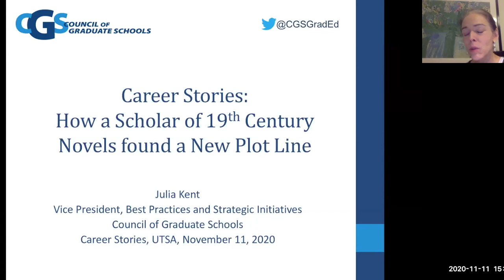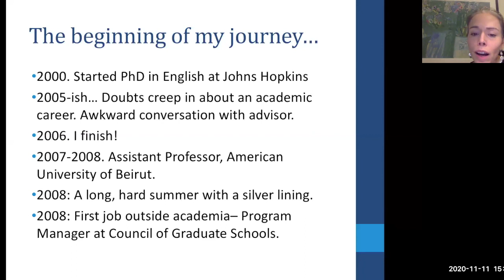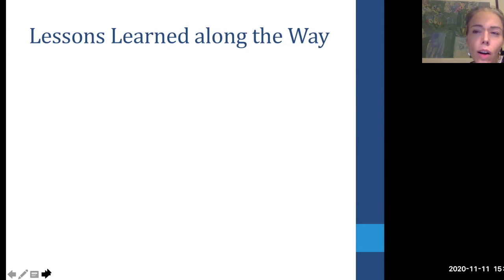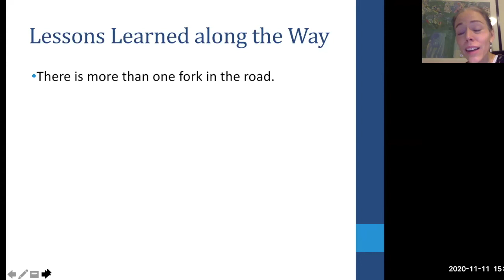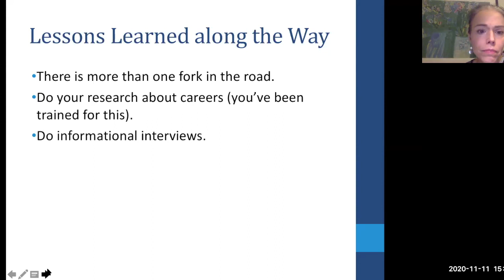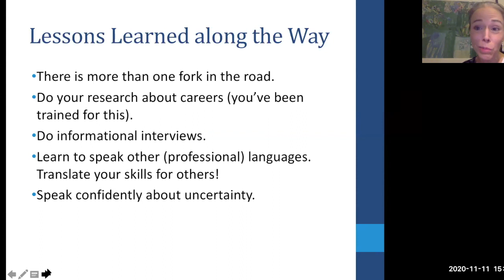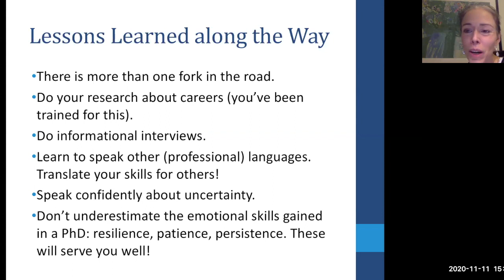Career Story Dr. Julia Kent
National experts and UTSA alumni share their "career story" to motivate learners, offer advice and build connections. Translational skills are highlighted, and exploratory natures are fostered, encouraging learners to say yes to opportunity. Although we can share the presentations here, the real “magic” happens during the Q&A session where learners dive into a discussion. To keep the conversations relaxed and candid, we do not record the discussion.

Dr. Julia Kent, Vice President of Best Practices and Strategic Initiatives at the Council of Graduate Schools (CGS), has conducted research on a broad range of topics in graduate education, including Ph.D. career pathways, diversity issues, and the preparation of future faculty. Discover how Dr. Kent found her “new plot line” from scholar of 19th century novels to leader who shapes graduate education and learn to start articulating your own “plot line.”